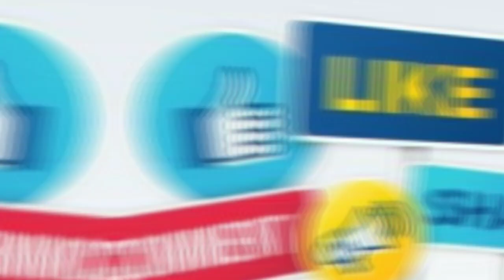Breaking News: জম্মু-কাশ্মীরে সাফল্যের রেকর্ড ।। Today Breaking News about Jammu & kashmir.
Today Big Breaking News about Jammu and kashmir.